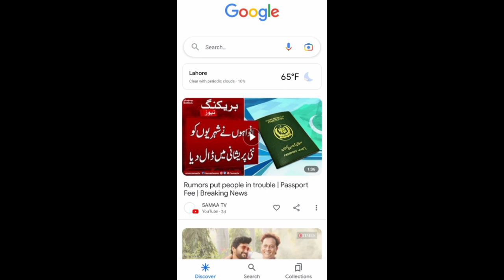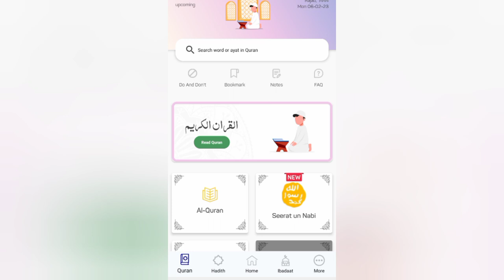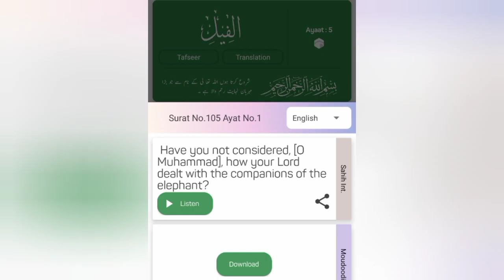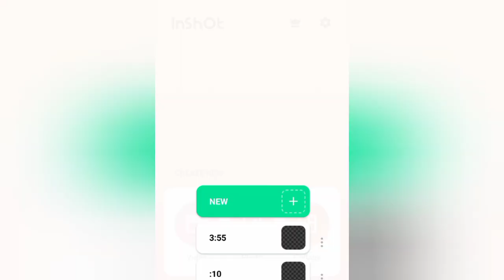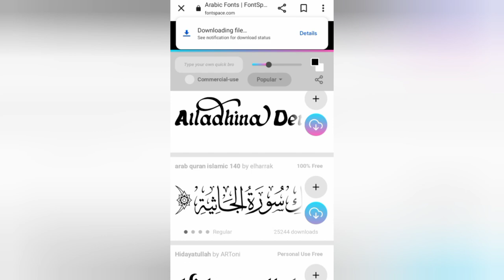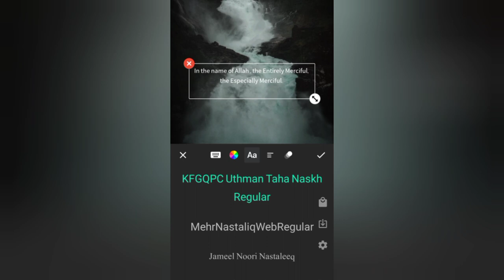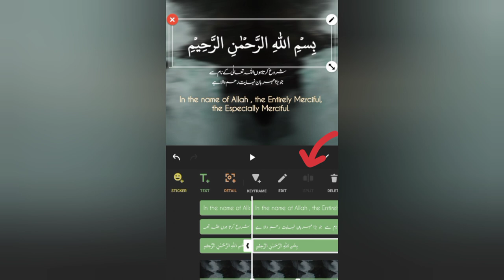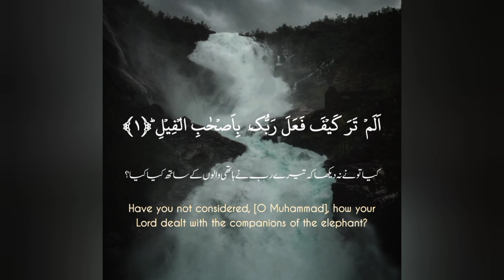Ep#10|how to make quran recitation video|quran video editing|quran ki video kaise banaye|How2M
Editing Ep#10|Make قرآنی ویڈیوز| Qurani verses,Urdu and Eng translation|Inshot video editing||How2M

Quran Video Editing | InShOt Video Editing | Abdul Waheed Faani

Assalam o Alaikum!❤️
My name is Mahnoor.

Your Queries!

Islamic videos Kaise bnaye
how to make quran recitation video
quran video editing
quran ki video kaise banaye
how to edit quran recitation video
quran editing video
how to make islamic videos for you...
islamic channel
islamic video
engineer banne ka tarika
how to add arabic text in capcut
how to edit quran video
how to make quran video for tiktok
how to make quran video for youtube
how to use canva app for video edi...
how use alight motion
islamic
islamic status
islamic video kaise banaye
hadees ki video kaise banaye
how to make islamic videos for youtube
hadees likh kar paise kaise kamaye
how make video in inshot app
how to create islamic video
islamic video editing capcut
islamic video short
islamic videos
quran channel
quran clips
quran tilawat
quran video editing capcut
quran with urdu translation full
qurani ayat with urdu translation
short islamic status
tilawat quran

Hashtags!